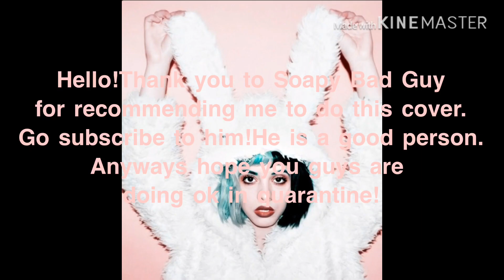Melanie Martinez-Soap Cover (Recommendation from Soapy Bad Guy)